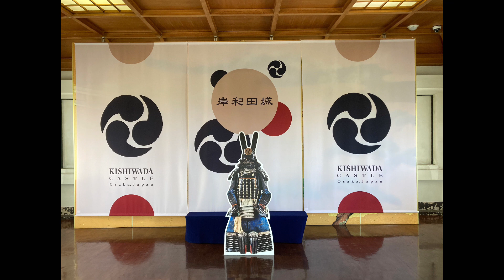クラリネットとピアノのための小品 [Petite piece for clarinet and piano] Sumiko T.(Composer)過去作 / Kazu F(Video Edit)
これは昨年１０月に私が実家に帰省中に音友のKazu Fさんが地元に遊びに来てくださり、
その時にKazuさんが撮影された岸和田城周辺の映像です。
Kazuさんとのコラボ作品『貴方にありがとう』にこの映像を使ってKazuさんのチャンネルで
昨年１０月にUPされています。
そして今回、新たな画像も付け加えKazuさんが再編集してくださり、過去にUPしました私のオリジナル曲
『 クラリネットとピアノのための小品』をBGMにして動画を作ってくださいました。
岸和田城は実家のすぐ近くにあり、この周辺は私のお散歩コースにもなっていました。
Kazuさん、いつも素敵な編集をありがとうございます🙏

 映像：Kazu F
 作曲：SUMIKO T.

This is footage of the area around Kishiwada Castle that my YouTube Friend Kazu F shot when he came to visit my hometown
while I was visiting my parents' house in October last year.
He used this footage to upload our collaborative work "Thank You To You "(貴方にありがとう) on his channel in October last year.
This time, he has added new images and re-edited the video, using my original composition that have already been uploaded
"Petite piece for clarinet and piano" as the background music.
Kishiwada Castle is very close to my parents' house, and this area is one of my favorite walking routes.
Thank you as always for your wonderful edits, my friend Kazu🙏

  Vide Edit  ： Kazu F
  Composer :  SUMIKO T.

◆ クラリネットとピアノのための小品 (Petite piece for clarinet and piano) (Original Composition)
   SUMIKO T.(Composer)◆

◆Kazu F さんのチャンネル◆